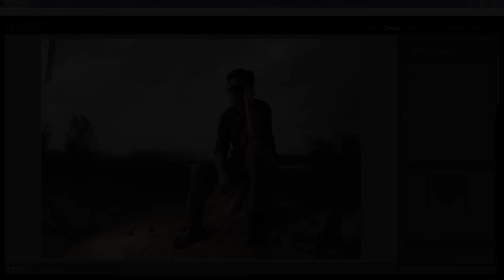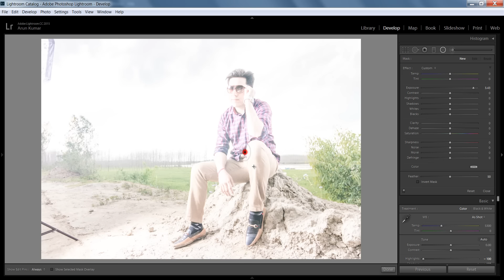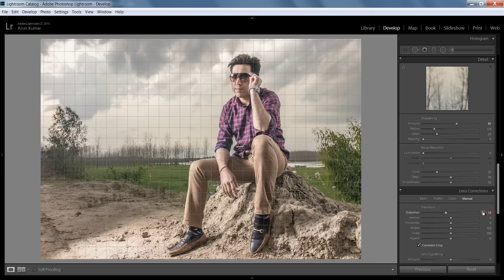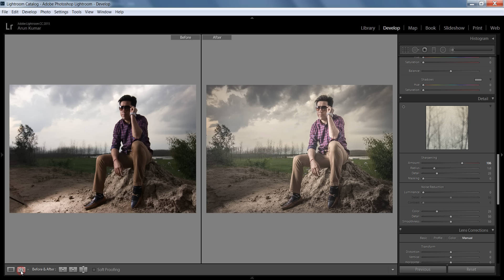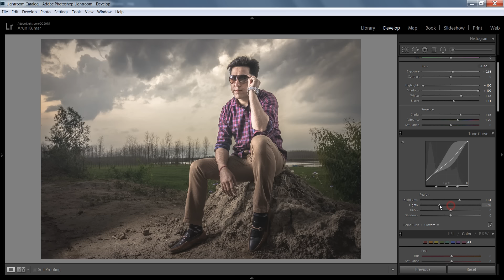Photo Editing In Lightroom CC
Here you will learn lightroom workflow for photo editing to get some extra details in your image. i hope you will enjoy this tutorial.

Follow Instagram @arunzcreation